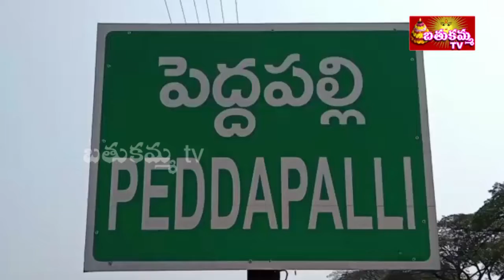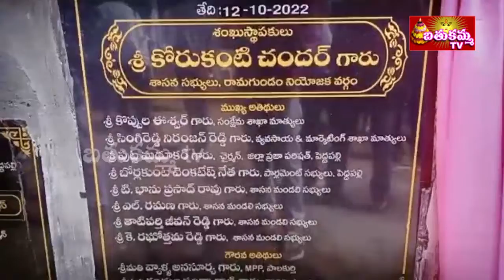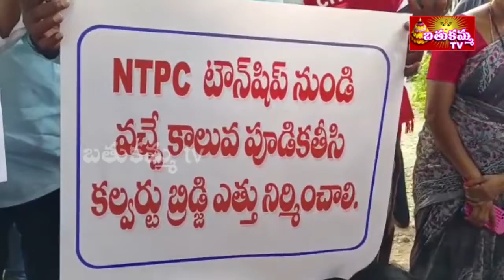7:30PM | BathukammaTV News | 12th OCT 2022